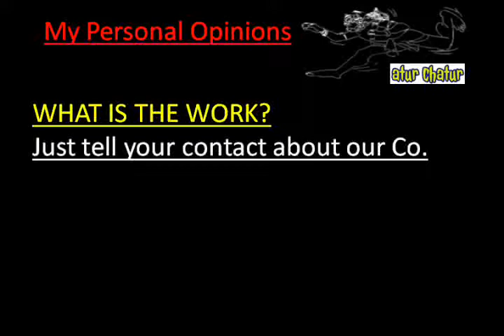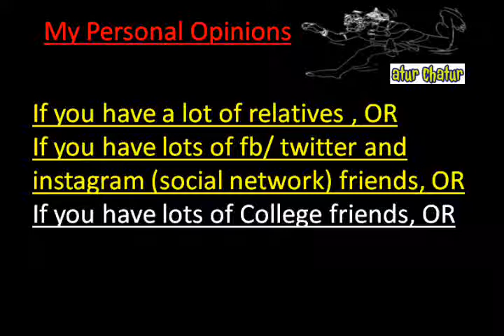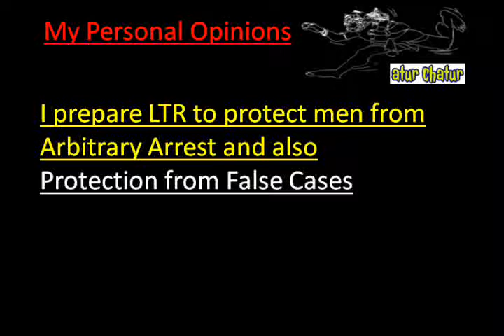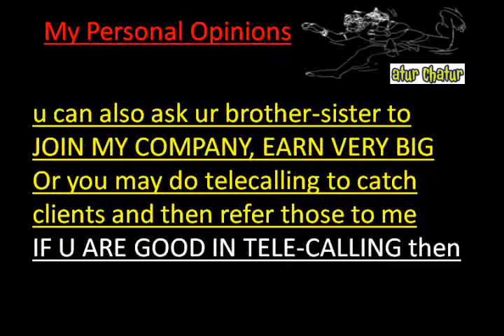मेरी कंपनी में काम करो और घर बैठे 10,000 महीना कमाओ Hari Nagar delhi Work from Home Job